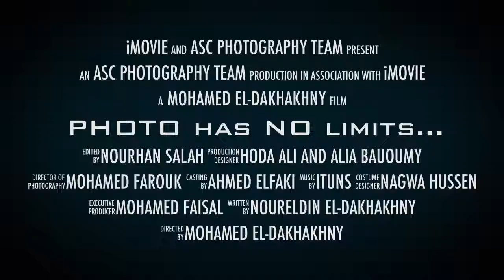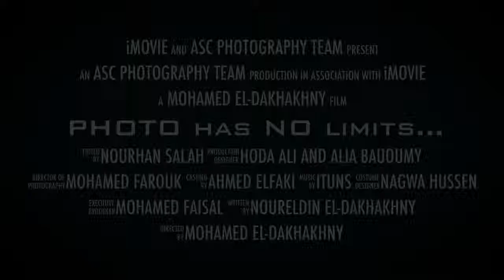PHOTO has NO limits...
This video is about Alexandria Sporting Club Photography Team during field trip.

Our aim is to use our photography hobbies to be used to promote Spectacular Egypt and take you on a tour of this unique land, discussing the ancient monuments, the flavour of modern life, Egypt's natural scenic beauty, and much more.

If you need to know more about Egypt we do recommend you to go